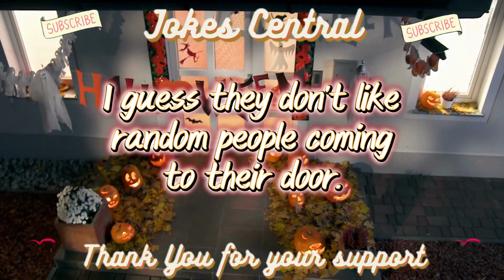5 FUNNY SHORT/QUICK JOKES - 25/10/23 - What else can I say...Enjoy - Funny Jokes - Halloween Jokes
1 - I say Funny Joke . 2 - You Laugh . 4 - We Both live longer . 5 - Simple...

Please checkout my other Channels below -

I would like to Thank canva for the thumbnail and videos.
And not for getting YouTube, without you guys this channel wouldn't be possible.